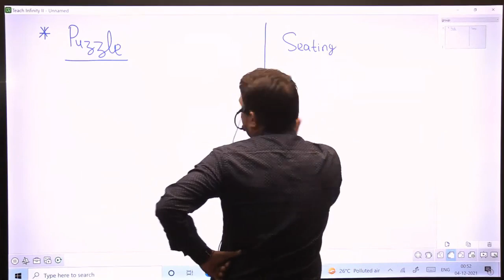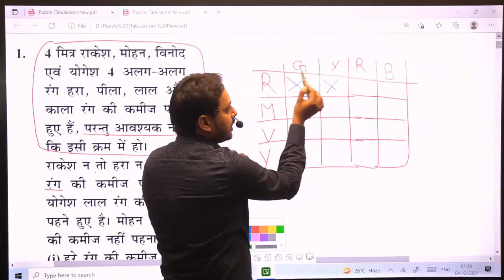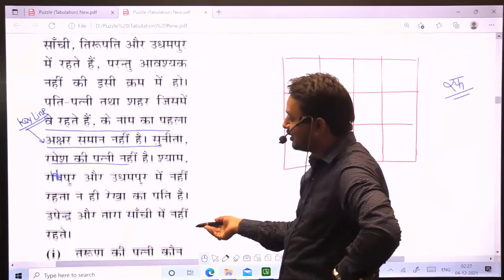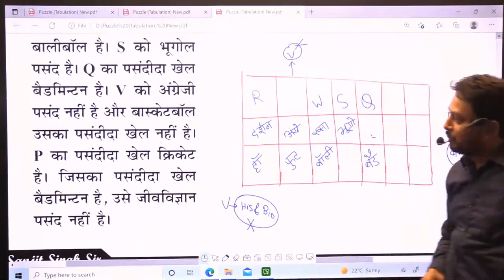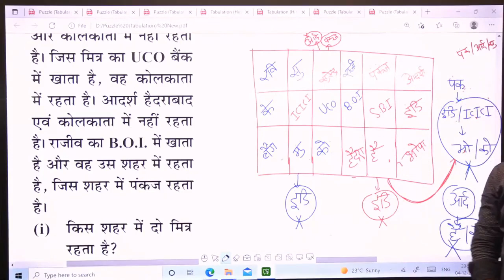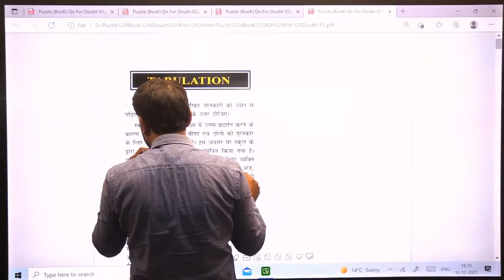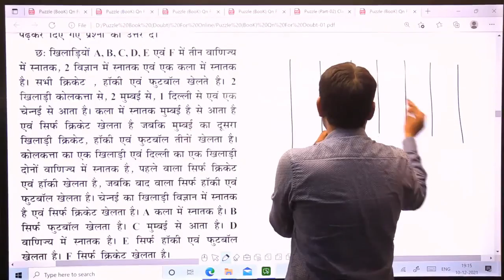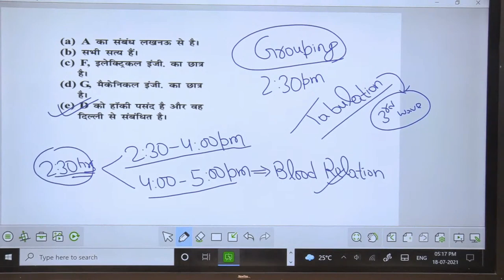Puzzle (Type-1) Tabulation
Watch this video to learn Maths from basic to advance by Patna's best teacher VK Gupta Sir.
RRB Group D Maths Classes, SSC CGL Maths classes, NTPC CBT 2 Maths Classes.

OFFLINE AND ONLINE BATCH DETAILS:-                                                                                                        👉New Bihar Sachiwalay Batch  ( Online + Offline)
👉Exclusive Math Foundation Batch-RS 2500 Online (LIVE 4PM-5PM)
👉New Recorded Batch Arithmetic and Advance Latest Batch ONLY 1149RS FULL MATH
👉Exclusive Reasoning Foundation Batch-Rs 1250/-Online (LIVE 5PM-6PM). 👉 New Exclusive Math Foundation Batch Coming Soon (Online + Offline )Time :- 07:00 am to 08:00 am starts from 17 May
👉 New Exclusive Reasoning Foundation Batch   Coming Soon    (Online + Offline )Time :- 08:00 am to 09:00 am      Starts from 17 May